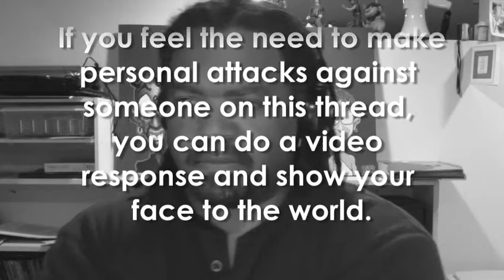Questions for Way of the Master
A video response to Way of the Master's request for questions.
How can you disprove  evolution/prove the existence of god in 3 minutes with using faith or the bible?
How did all the varieties of species come about after Noah's Ark?